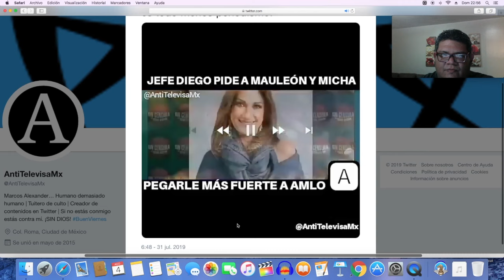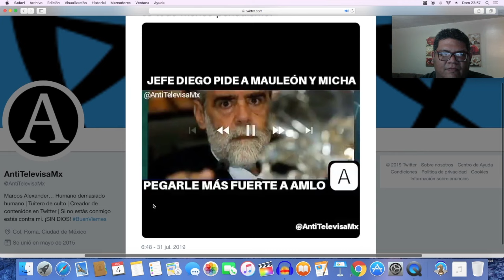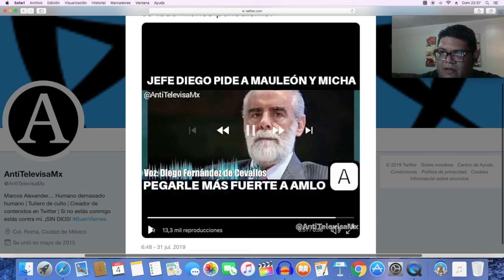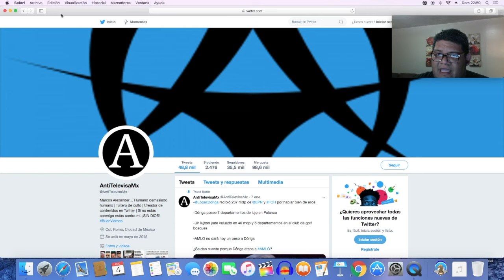JEFE DIEGO SE UNE A ADELA MICHA PARA ATACAR A OBRADOR